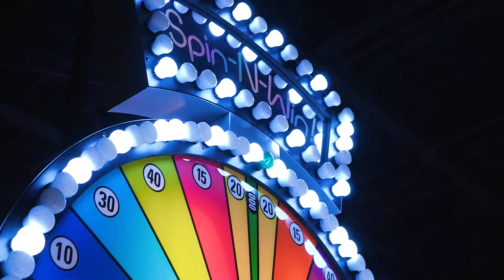Client Appreciation Event with Jimmy Lewis at Main Event!